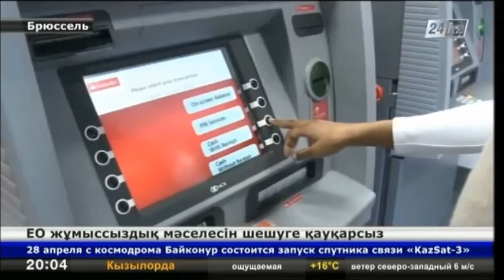Еуроодақ жұмыссыздық мәселесін шешуге қауқарсыз